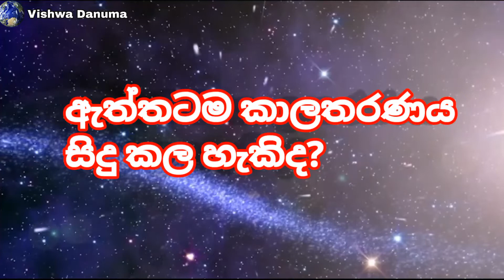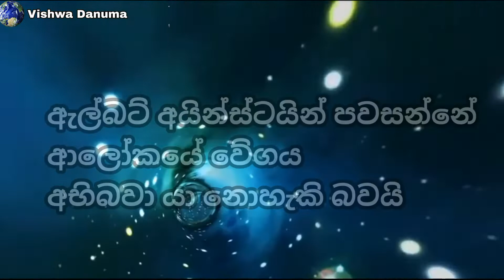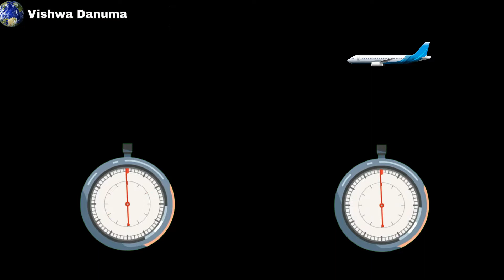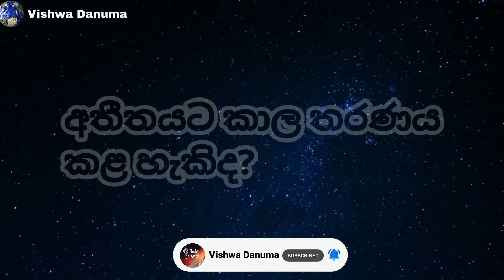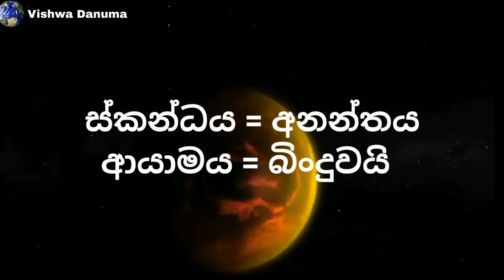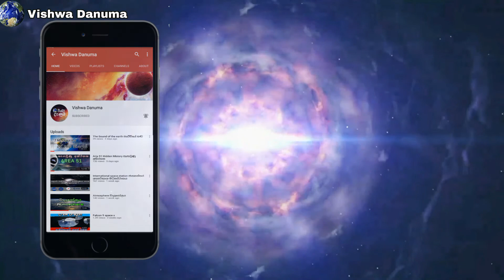Lets learn about time travel | කාලතරණය තේරෙන සිංහලෙන් | vishwa danuma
Whether or not a time traval can be done is an unanswerable question.  From what we can see in science today, no theory has proven that the past or the future can make an immediate leap.  Also, a machine that can travel through time has not yet been created.  However, in the opinion of some scientists, it has become impossible to rule out the possibility of time travel.
          කාල තරණය සිදු කල හැකිද නොහැකිද යන්න ස්ථිර වශයෙන්ම පිළිතුරක් දිය නොහැකි ප්‍රශ්නයක් වනවා. දැනට විද්‍යාවේ අපිට පෙනෙන්නට තිබෙන කරුණු අනුව නම් අතීතයට හෝ අනාගතයට ක්ෂණික පිම්මක් පැනීමට හැකි බවට කිසිම සිද්ධාන්තයකින් ඔප්පු වී නැහැ. එසේම කාලය හරහා ගමන් කල හැකි යන්ත්‍රයක්  තවමත් නිර්මාණය වී නැහැ. එනමුත් ඇතැම් විද්‍යාඥයන්ගේ මතයන් අනුව කාලය හරහා ගමන් කිරීම සිදුකල නොහැකි යැයි සම්පූර්ණයෙන්ම බැහැර කර දැමිය නොහැකි කරුණක් වී තිබෙනවා.